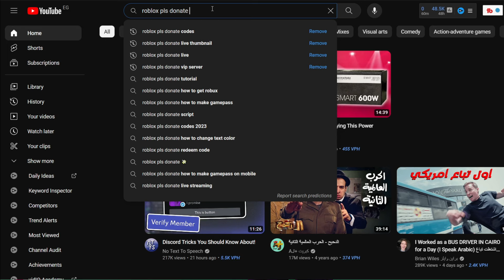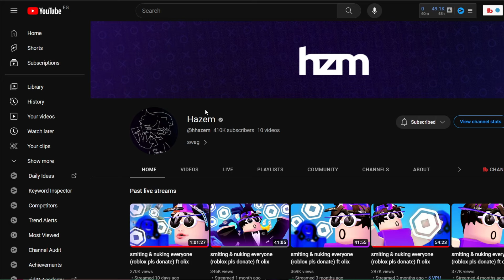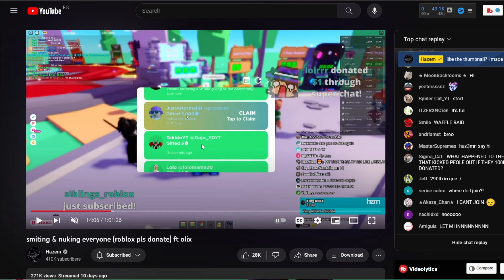افضل خدع للوصول لاول 10 الاف روبوكس في ماب التبرع (خدع سرية) 💵🤑💰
انهرده قولتلكم طريقه عشان تجيبوا روبوكس اكتر من ماب التبرع بسهوله